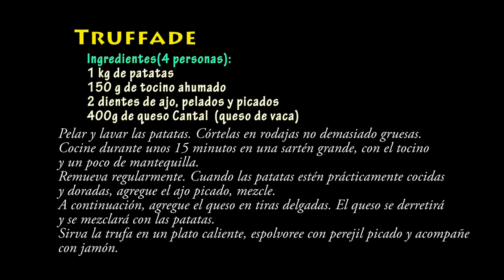Mont Dore (Región de Auvernia, Francia)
Mont Dore está situada en la región de Auvernia, departamento de Puy-de-Dôme. Tiene una población de 1600 habitantes y está situada a 897 msnm.